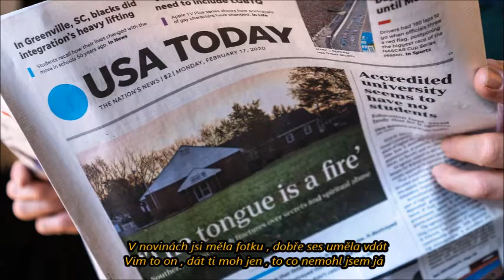Já Dveře Nezavřel